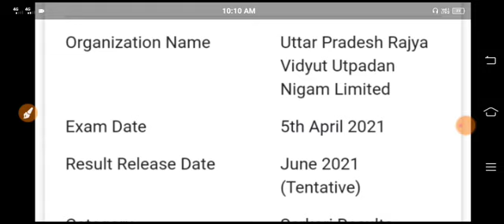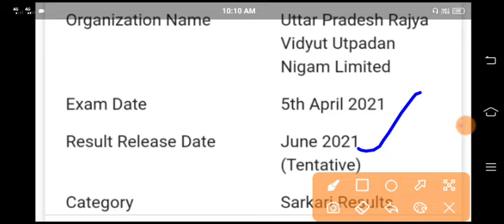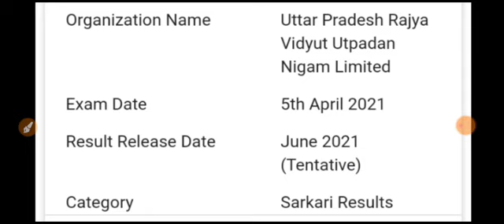UPRVUNL Vacancy Result Date Out 2021|UPRVUNL Result Date Declared 2021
UPRVUNL Vacancy Result Date Out 2021|UPRVUNL Result Date Declared 2021 Telegram